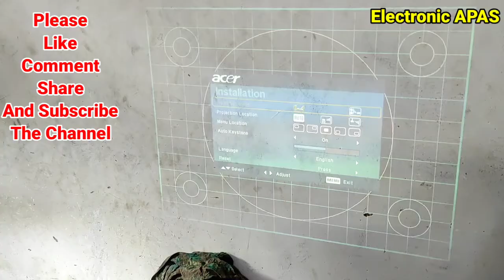Acer Projector Power On But No Display Red Light Blinking Going In To Protection Mode@ElectronicAPAS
Acer projector on but no display
projector red light is Blinking
colour ring sensor problem in projector
how to clean dlp chip in projector
frindes in this video we have a Acer projector which have a problem it is on but not display it's going into the protection mode and it's red led is Blinking frindes if you have any problem in your any electronic applinces you can what's up me my no 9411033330